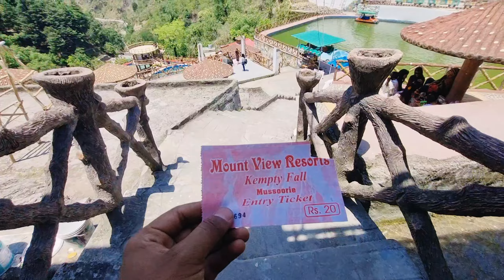Kempty Fall Mussoorie, Best Tourist Place To visit in summer 🌞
Kempty fall mussoorie is one of the best tourist places of dehradun. You can reach here by private texy aur roadways bus which you will find from dehradun mussoorie bus stand near railway station. It is around 34.7km away from dehradun. The best picnic spot for the summer.